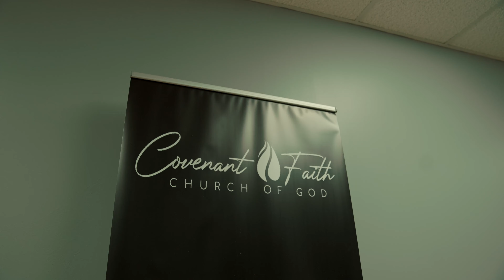Kids of the Kingdom Summer Camp 2023 Recap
SocialWorks aims to empower youth through the arts, education, and civic engagement while fostering leadership, accessibility, and positivity within Chicago. Our initiatives, OpenMike, Warmest Winter, Kids of the Kingdom, the New Chance: Arts & Literature Fund, and My State of Mind, were created to advocate for youth and the fulfillment of their success in all its forms. We’re excited to continue to bring impact and we hope to continue to do so through innovation and collaboration.